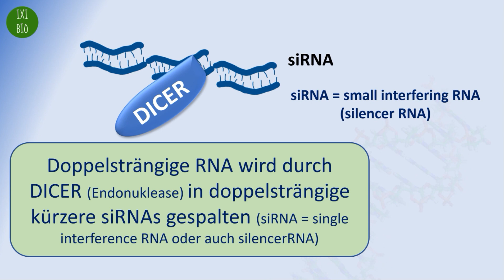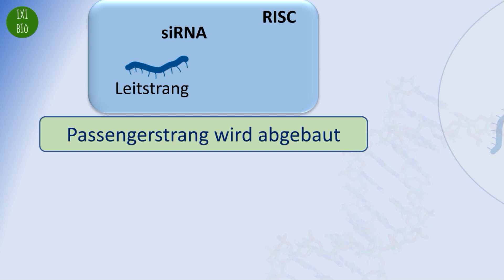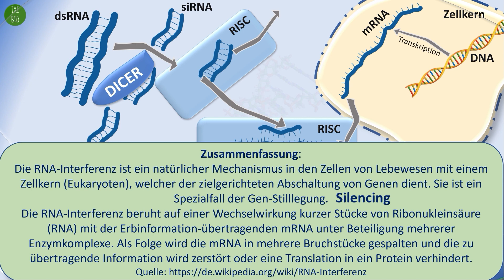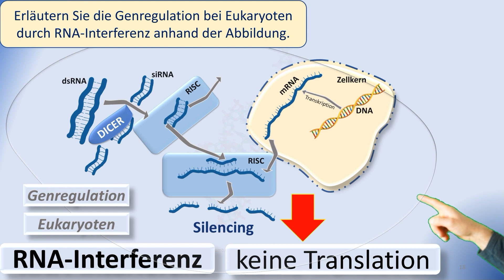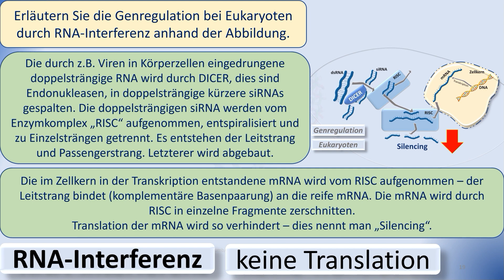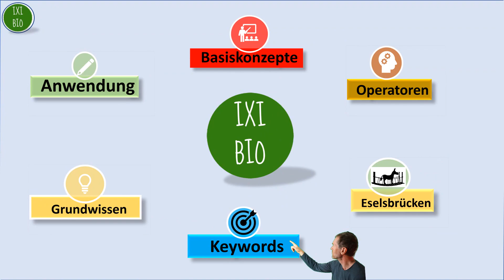Genregulation vor der Translation durch RNA-Interferenz (Silencing durch siRNA) bei Eukaryoten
Schaut euch zur besseren Übersicht auch mein kostenloses Handbuch an: Hier zum Herunterladen kostenlos für euch.

RNA-Interferenz (Silencing durch miRNA bzw. siRNA) vor der Translation bei Eukaryoten
Die RNA-Interferenz ist ein natürlicher Mechanismus in den Zellen von Lebewesen mit einem Zellkern (Eukaryoten), welcher der zielgerichteten Abschaltung von Genen dient. Sie ist ein Spezialfall der Gen-Stilllegung.
Die RNA-Interferenz beruht auf einer Wechselwirkung kurzer Stücke von Ribonukleinsäure (RNA) mit der Erbinformation-übertragenden mRNA unter Beteiligung mehrerer Enzymkomplexe. Als Folge wird die mRNA in mehrere Bruchstücke gespalten und die zu übertragende Information wird zerstört oder eine Translation in ein Protein verhindert.
00:42 doppelsträngige RNA wird durch DICER in kürzere siRNAs gespalten
00:59 siRNA werden vom Enzymkomplex „RISC“ zu Einzelsträngen getrennt
01:40 Leitstrang bindet komplementär an mRNA
02:20 Überblick und allgemeine Zusammenfassung zur RNA-Interferenz
03:02 Erläutern Sie die Genregulation bei Eukaryoten durch RNA-Interferenz anhand der Abbildung.